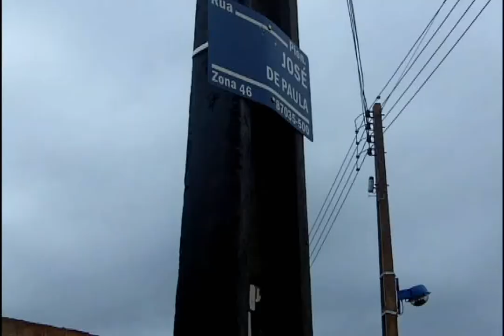Moradores reclamam da demora de obras de asfalto em bairros